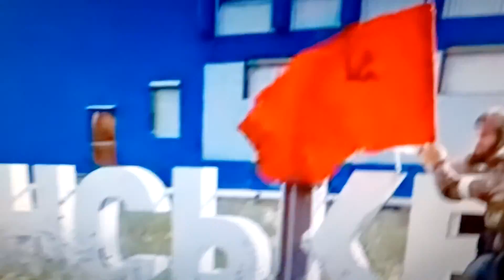Making Ukraine. . Great Again!MUGA - *Z* 🇷🇺✌️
MUGA - Making Ukraine.  . Great Again! *Z*  🇷🇺✌️